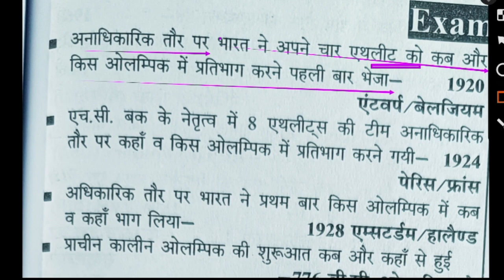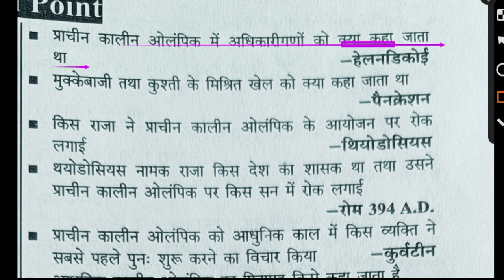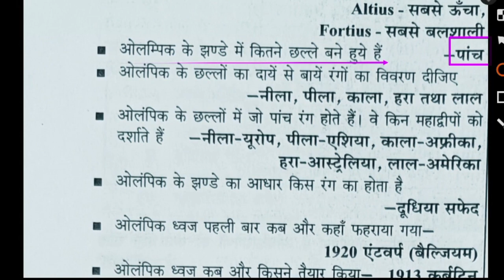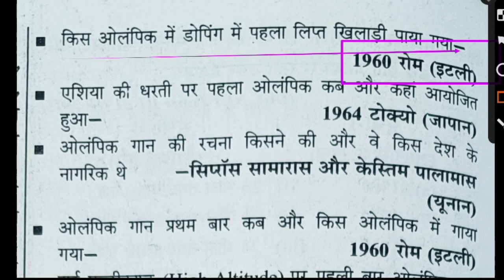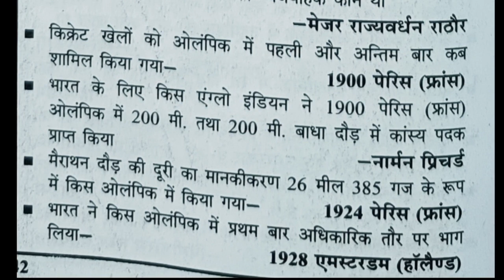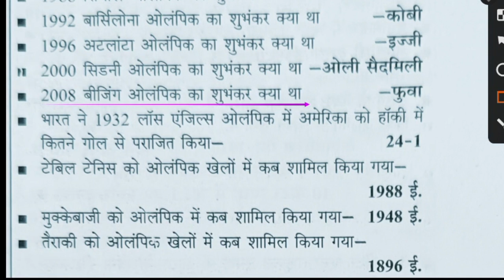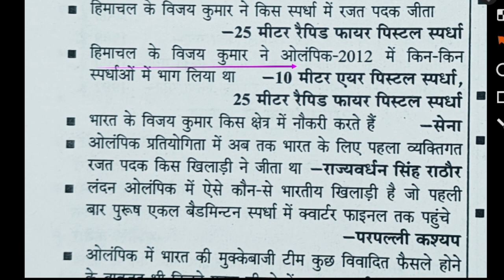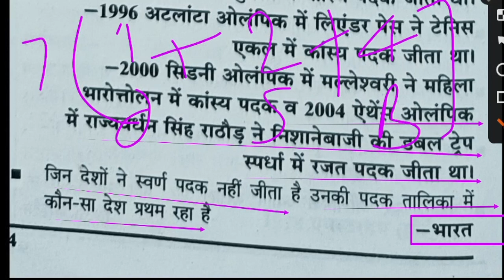Ancient & modern olympic all question/Olympic Mein Bharat/ ओलंपिक के सभी प्रश्न एक ही वीडियो में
Hi